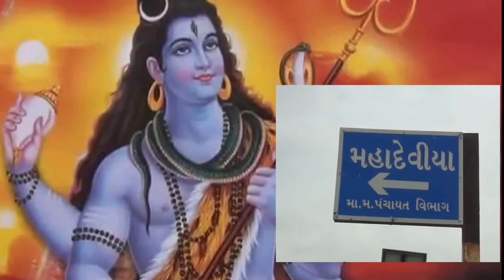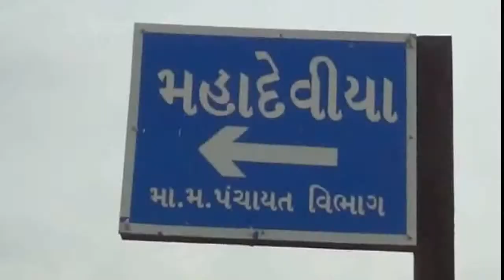MAHDEVIYA GAM HISTORY | MAHDEV MANDIR | BANAS RIVER | DEESA MANDIR